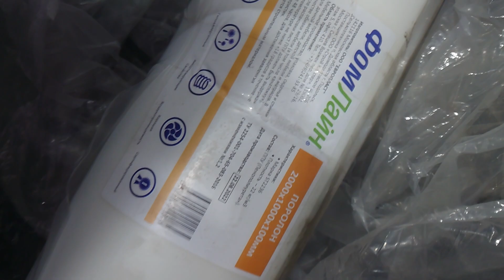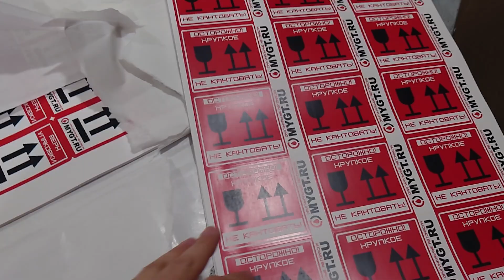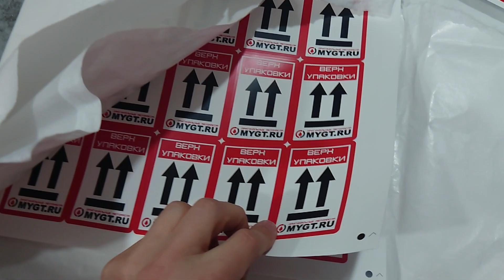НОВАЯ УПАКОВКА МЕТАЛЛИЧЕСКОЙ КАНИСТРЫ 20Л *ПОКА ТОЛЬКО ДЛЯ WB OZ YM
моторное масло eagle
масло моторное eagle 5w30
моторное масло eagle отзывы
моторное масло eagle 5w 30
eagle масло моторное купить
моторное масло eagle 5w 40
моторное масло 5w40 eagle
масло моторное eagle premium
моторное масло eagle 5w30 отзывы
моторное масло eagle 5w 30 синтетическое
масло моторное eagle pao 100
моторное масло eagle 5w 40 синтетическое
масло моторное eagle 5w30 купить
моторное масло eagle 0w 20
моторное масло eagle 5w 30 отзывы
тесты моторного масла eagle
масло моторное eagle premium отзывы
моторное масло 5w30 синтетика eagle корейское
моторное масло eagle 5w 40 отзывы
масло моторное 5w30 gasoline eagle premium
моторное масло eagle 5w40 отзывы
масло моторное eagle 5w 30 синтетическое отзывы
моторное масло eagle 5w 30 pao 100
масло моторное eagle pao 100 отзывы
моторное масло eagle 0w30 отзывы
моторное масло eagle 5w 30 купить
масло моторное 5w40 eagle купить
моторное масло eagle 0w20
eagle масло моторное 5w30 pao
eagle масло моторное +кто производитель
масло моторное eagle 5w 40 характеристики
масло моторное eagle определить дату изготовления
красноярск купить моторное масло eagle
моторное масло eagle отзывы владельцев
anton mygt
+вся правда про автомасла anton mygt
anton mygt сайт
anton mygt сайт официальный
ngn anton mygt
anton mygt озон
anton mygt магазин
anton mygt томск